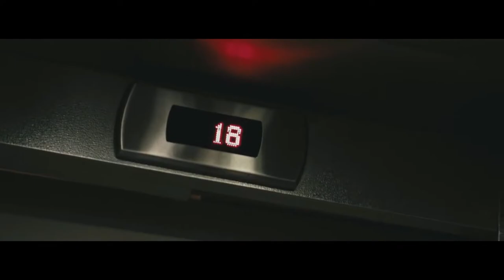I Just Wanna Be (Remix feat Rey Khan)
SnapDibz remade one of their prior hit collaborations "I Just Wanna Be" feat Rey Khan.  Re-released in 2021, the remix brings a cleaner more dynamic mix and of course some banging drums you're used to hearing.  There definitely is more energy with this mix compared with its originial.

The music video shows the back and forth of all relations.  Some good times in shopping carts and some lonely nights staring at the stars.  Watch now and see if you can relate.

 @REYKHAN Music